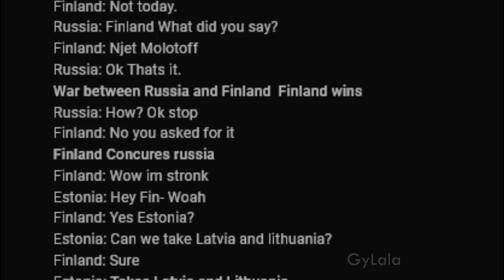Finland in a Nutshell 2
Finland in a Nutshell

Country Thump

Coastline